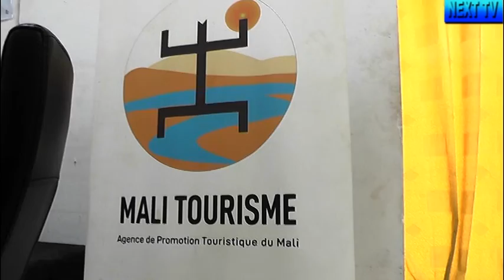la conférence de presse de l'APTM pour le lancement du projet BAMAKO-CITY-TOUR.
POUR RELANCER L’ÉCONOMIE LIÉE AU TOURISME LE DÉPARTEMENT EN CHARGE DU TOURISME AU MALI A LANCE UN PROJET APPELE BAMAKO-CITY-TOUR EN COMPENSATION AU TOURISME INTERNATIONAL QUI CONNAIT UN FREIN A CAUSE DE LA SITUATION QUE TRAVERSE LE MALI